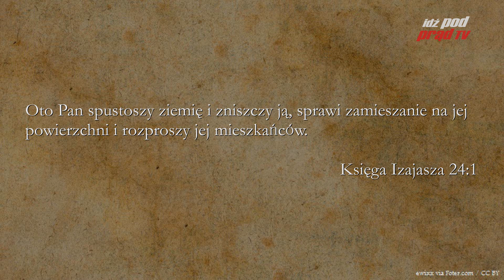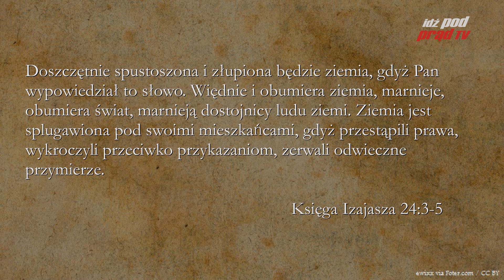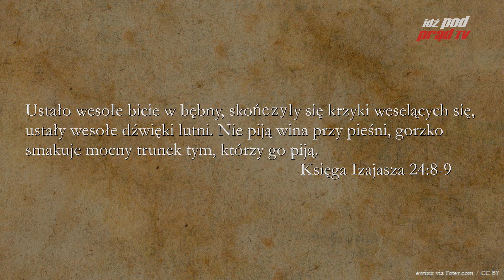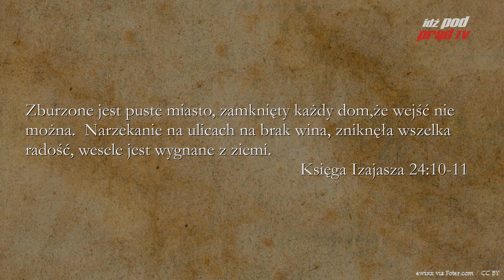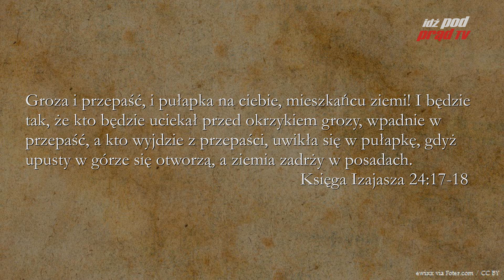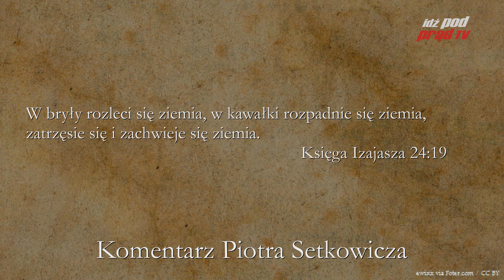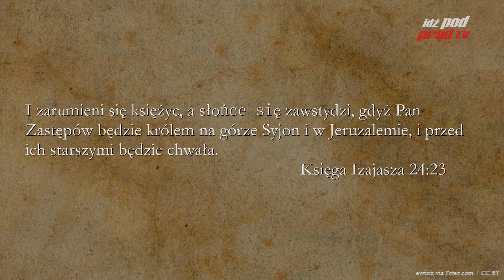BIBLIA NA CO DZIEŃ: Księga Izajasza #24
Codzienny komentarz Piotra Setkowicza do Księgi Izajasza, rozdziału dwudziestego czwartego. Biblię czyta Maciej Stadnicki. Dołącz do studium Biblii na stronie Kościoła Nowego Przymierza w Lublinie:

ZOBACZ: idzpodprad.pl